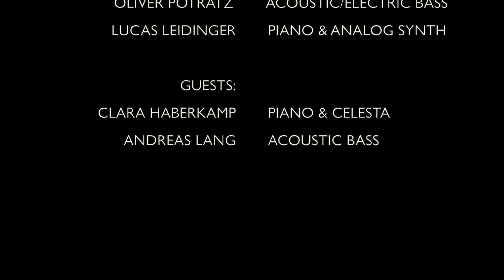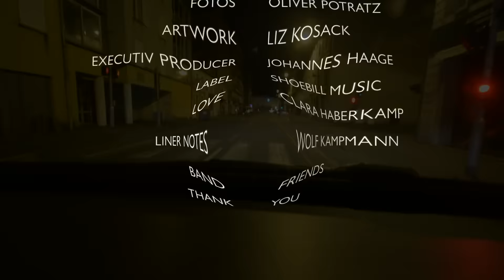Tilo Weber & Animate Repose - Album Trailer 2016 (HD)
FOLLOW Tilo

Limited Edition 12“ LP

RELEASETOUR April 2017
Supported by Berlin Senate for Culture and Europe

04.04.17 Volt - Jazzlab, Hamburg
05.04.17 Golem - Fat Jazz, Hamburg
07.04.17 Aufsturz -Jazzkeller, Berlin
08.04.17 Cuba - Black Box, Münster
09.04.17 Dumont, Aachen
10.04.17 Loft, Köln

LUCAS LEIDINGER: PIANO, ANALOG SYNTHESIZER
OLIVER POTRATZ: ELECTRIC BASS, DOUBLE BASS
OTIS SANDSJÖ: TENOR SAX, ALTO SAXOPHONE
LIZ KOSACK: DIGITAL SYNTHESIZER
BEAT KELLER: ELECTRIC GUITAR
TILO WEBER: DRUMS

GUESTS:

CLARA HABERKAMP: PIANO, CELESTA
ANDREAS LANG: DOUBLE BASS

ALL COMPOSITIONS BY TILO WEBER
PRODUCED BY TILO WEBER

RECORDED BY FALKO DUCZMAL AT SCORINGSTAGE BABELSBERG IN MARCH 2015
MIXED BY MARCK FUCK
MASTERED BY KLAUS SCHEUERMANN
COVERPHOTO BY OLIVER POTRATZ
ARTWORK BY LIZ KOSACK
EXECUTIVE PRODUCER: JOHANNES HAAGE